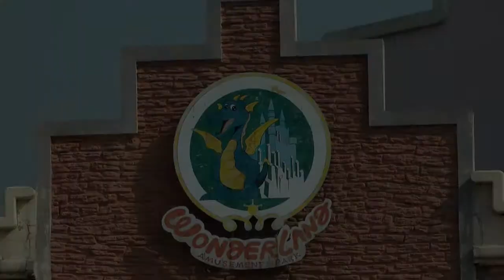Wonderland Amusement Park, Beijing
A creepy abandoned amusement park, just North of Beijing.